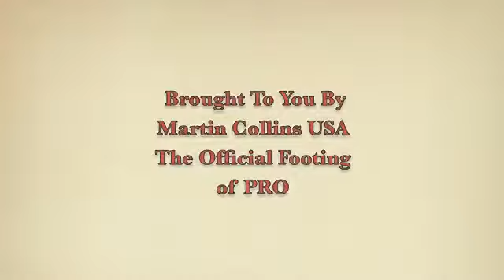2012 PRO Tour Series Bromont CC3 Final Day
Bromont CCI3* winner, Jon Holling, and 2nd place finisher Boyd Martin share their thoughts on the final phase of the 2012 Volvo Bromont CCI3* Three Day Event with Nate Chambers.

Originally published 11 June 2012
109 views as of 8 August 2014